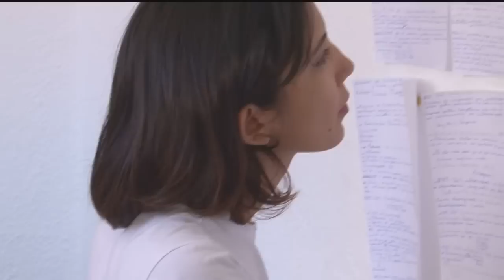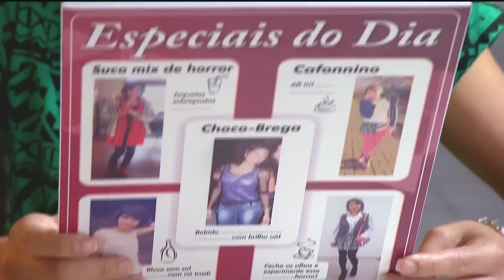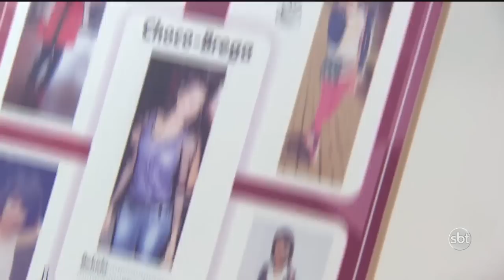Esquadrão da Moda - PATRICIA XAVIER - Parte 1 - 17/05/2014 - (HDTV)